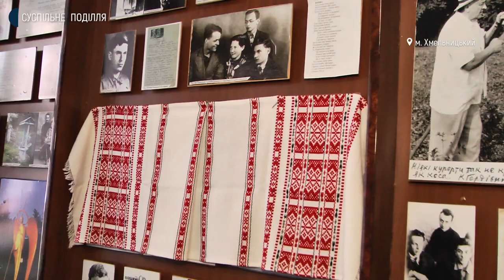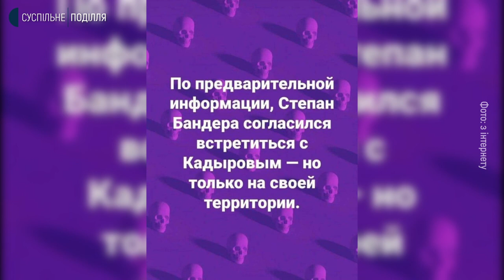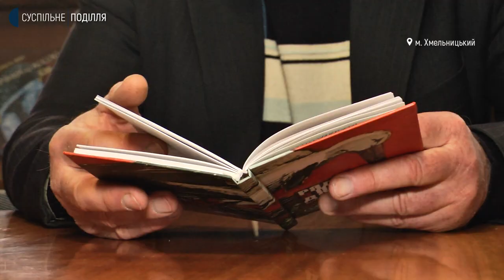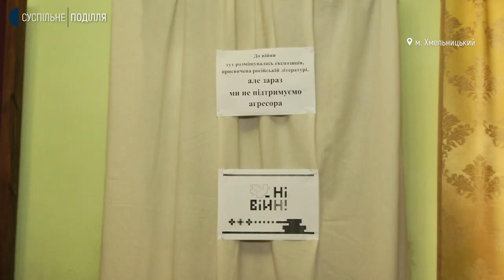Літератори з гумором про війну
Хто сміється-той не здається-каже Хмельницький гуморист Степан Шкапій. Його товариші по перу, письменники, погоджуються: притаманний українцям гумор не просто доречний у важкий час, а й здатний вивести з рівноваги ворога. У всесвітній день гумору кореспондентка суспільного спілкувалася з місцевими літераторами і не тільки з ними про гумор, народжений війною.